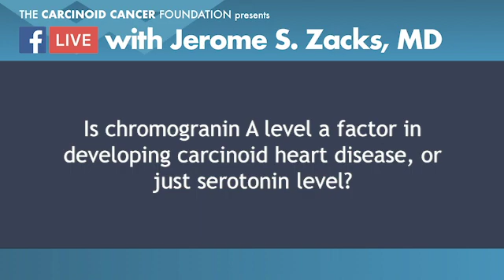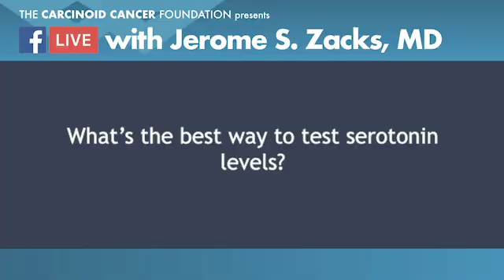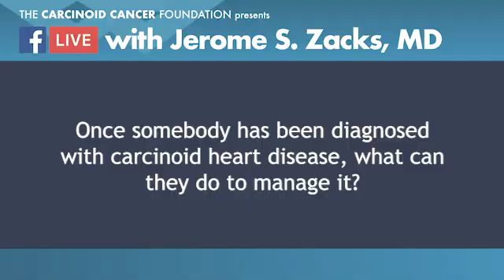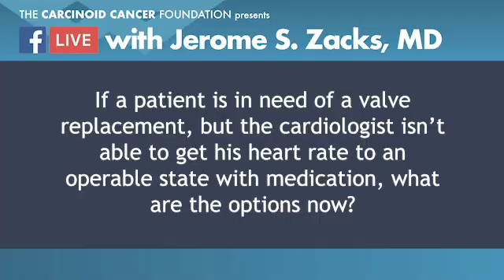How Serotonin and Other Hormones Affect Carcinoid Heart Disease with Jerome S. Zacks, MD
What role do serotonin and other hormones play in carcinoid heart disease? Cardiologist and neuroendocrine cancer expert Jerome S. Zacks, MD talks about how patients can better measure and manage hormone levels to avoid developing carcinoid heart disease in this excerpt from the Facebook Live event with Dr. Zacks on May 17, 2019.

For more information on CCF and neuroendocrine tumors, visit carcinoid.org!